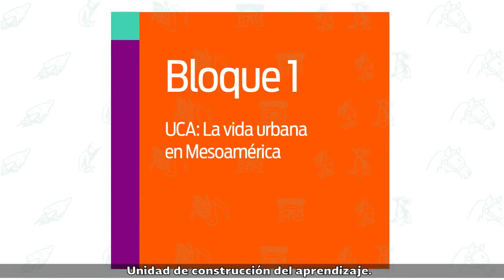9. Los señores de la selva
Nivel: Telesecundaria
Asignatura: Historia
Grado: Segundo grado
Bloque 1
Unidad de construcción del aprendizaje (UCA) La vida urbana en Mesoamérica
Subtitulado